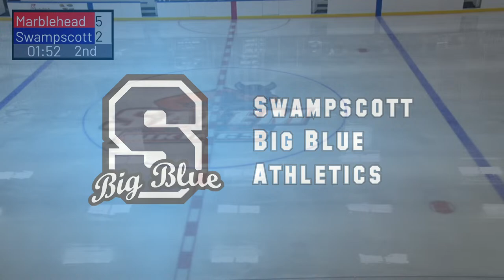Boys Varsity Ice Hockey vs Marblehead - 2/8/2023